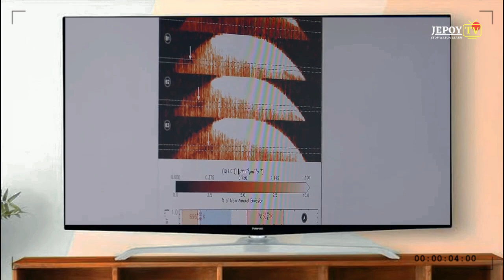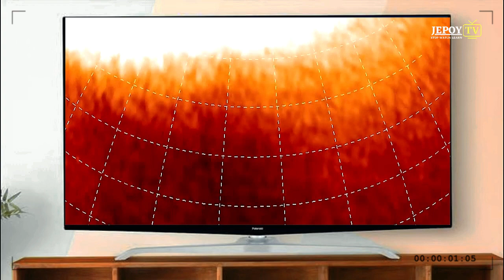Ano Ang Nadiskubre Ng Mga Scientists Sa Jupiter?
Ang Jupiter ay talagang napakalaki at nakakatakot na planeta.

At sa kabila ng napakaraming pag-aaral na isinagawa dito sa loob ng maraming siglo sa nakalipas na 50 taon ay hindi maikakaila na marami pa itong tinatagong sikreto na hindi pa lubos na nauunawaan ng mga siyentipiko hanggang ngayon

Tiyak kong magugulat ka pag nalaman mong meron itong tatlong pole at bukod sa great red spot ay meron din itong blue cold spot na hindi mo pa nakita noon

Kaya naman hinihikayat kitang tapusin mo ang bidyong at sama-sama nating ibunyag ang dark secrets ng jupiter

This Video is All About: Ano Ang Nadiskubre Ng Mga Scientists Sa Jupiter?